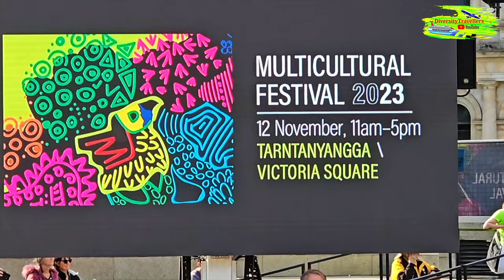Series Trailer - Best of Adelaide, South Australia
How do you rate Adelaide as a city?
Best of Adelaide - Upcoming Series Trailer

Get ready to explore the vibrant tapestry of Adelaide in our exciting new YouTube series!

⏱ Timestamps
00:00 Intro about Our Best of Adelaide Series
00:23 Talking about our Channel
00:38 First VLOG - Beautiful Adelaide
01:01 Second VLOG - Adelaide Central Market
01:15 Fourth VLOG - Windy Point, Hahndorf, and Waikerie
01:30 Third VLOG - GLENELG
01:38 Fifth VLOG - Adelaide Botanical Gardens
01:56 VLOG at Adelaide Multicultural Festival 2023
02:09 Sixth VLOG - Original Pancake Kitchen
02:17 Seventh Episode - Aerial Video - Adelaide to Hobart
02:50 End of Trailer

From the bustling Central Market to the serene Botanical Gardens, we're uncovering the best of Adelaide's hidden gems. Follow along as we stroll through Glenelg's sandy shores, experience the charm of Hahndorf, and indulge in the delights of the Original Pancake Kitchen. Catch breathtaking views from Windy Point and even join us for a scenic flight back to Hobart!

All videos are captured on Samsung S23 Ultra or iPhone 14